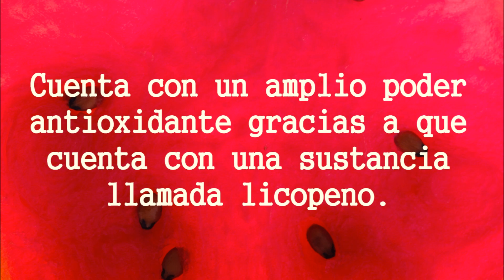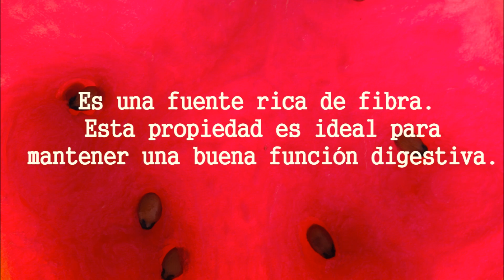La sandia para bajar de peso